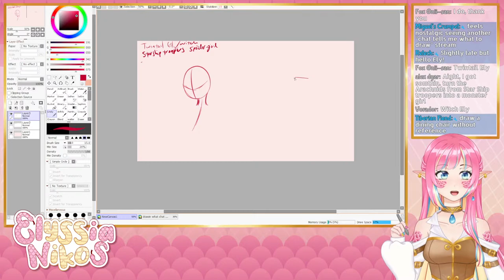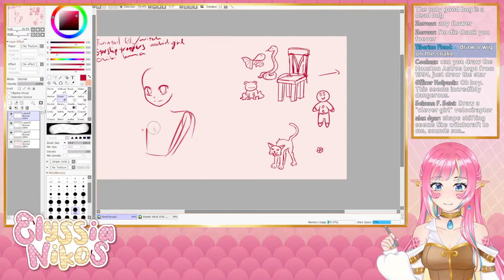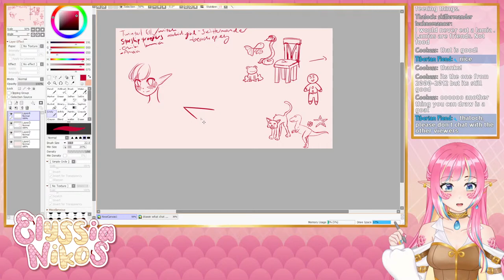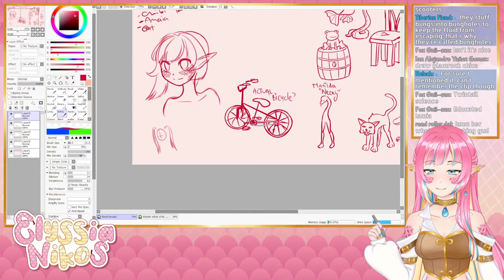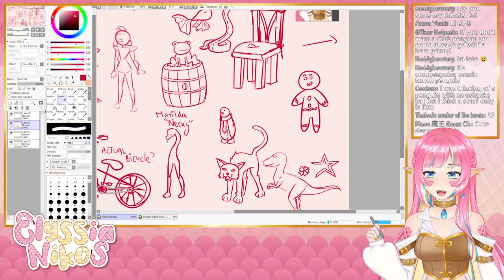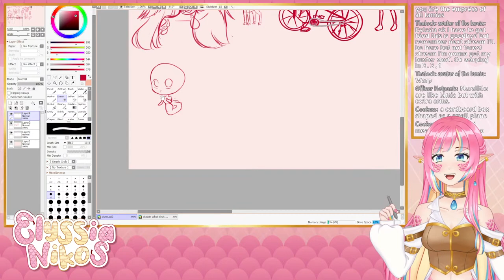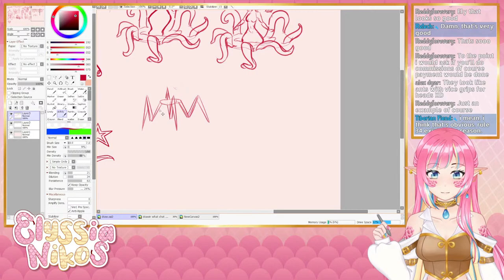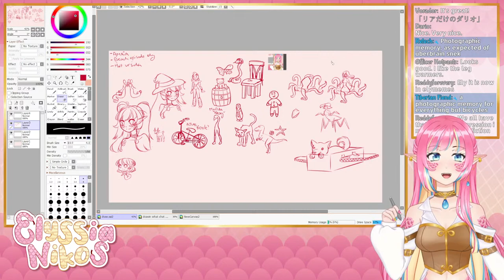[envtuber] I draw WHATEVER chat tells me to... AGAIN - art stream!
It's been a looooong time since the last time I just took requests and tried to draw them ALL on stream and you know what? It was a lot of fun. I miss it. So! Let's do yet another edition of "I draw whatever chat tells me to"

As always, we are going to ignore requests if they break ToS or if they are harmful, but I think everyone can expect that with a little common sense. Lets have a fun and comfy art stream, no negativity here.

🐍 VIEWER RULES 🐍
1.Be nice to other viewers. Don’t spam or troll
2.If you see spam or trolling, don’t respond. Just block, report, and ignore those comments.
3.Please don't bring very personal issues to the stream, people might be dealing with their own things already.
4.NO SPOILERS! Backseat gaming is fine if I'm asking or struggling a lot, but give me time to try figure it out myself first!
5.Don’t bring up other streamers or streams unless I mention them.
6.Similarly, don’t talk about me or my stream in other streamers’ chat.
7.Please only talk in english or spanish. It would make moderation a lot harder!

If you like envtubers, or virtual youtubers in general, I sure hope you'll enjoy it! And if you don't, I'll do my best to bring you to the dark side ( •̀ ω •́ )✧